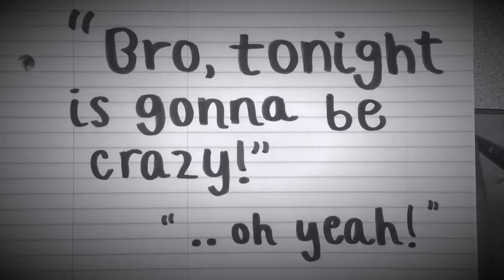Two Boys and a Car